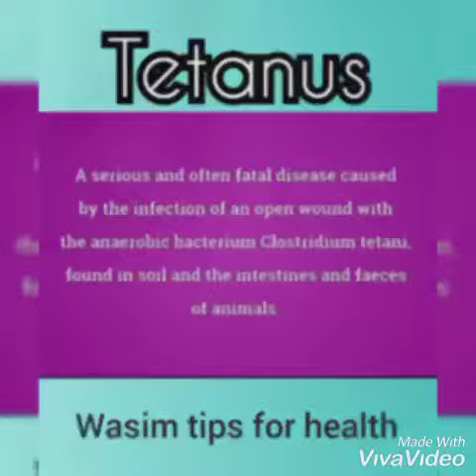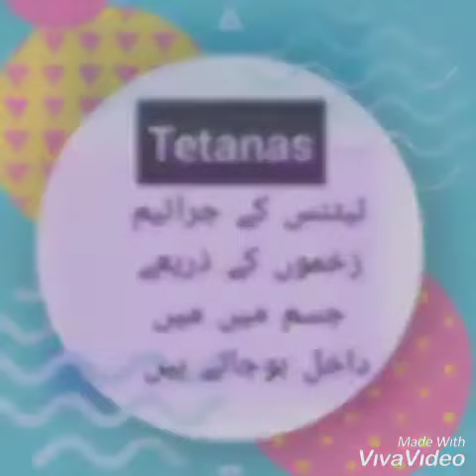Tetanus injection ٹیٹنس کا انجکشن ضروری ہے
Tetanus Injection
ایکسیڈنٹ کے زخم چوٹ کیل اور کانٹا چبھنے کو نظر انداز نہ کریں #

Hindi/ Urdu